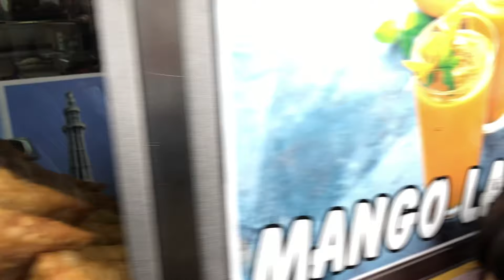Vlog:Pakistani Independence Day walking on Alum Rock Road Birmingham uk| joyful celebrations 2021